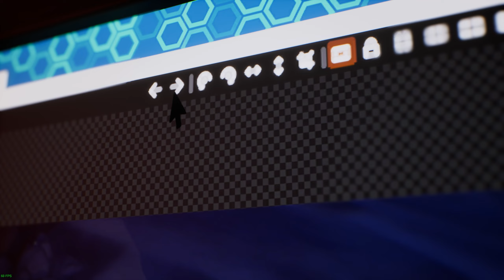Moses Thinks Max Killed Safi - Life is Strange: Double Exposure